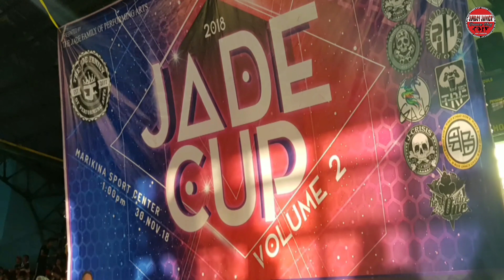KISS OF GOD. JADE CUP VOL.2 ROOKIES DIVISION. MARIKINA SPORTS CENTER. NOV 30, 2018.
Results

*Solo Division.
Kim Sanchez
Lexus de Castro
Dharel Cleope
Jade Valderama
Jerick Lopez

*Rookies Division.
Freedom Artistry Movement
MK Bros.
Power Unity

*Open Division.
NewBreeds
Kingdom Warriors
Real Xtyle

*Mega Division.
Fashionista
League of Dominions
X-sis